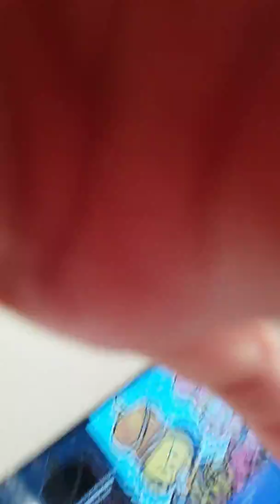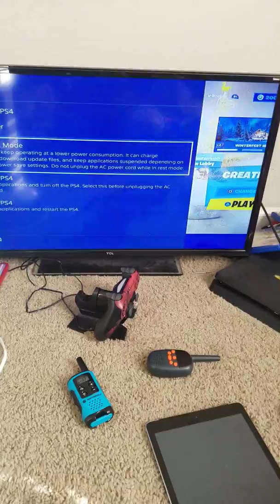January 3, 2020